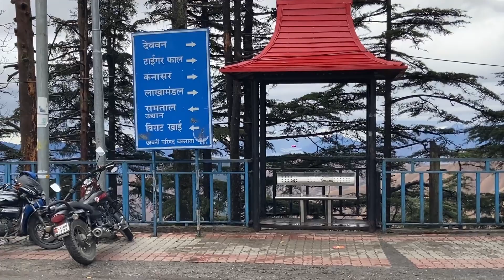Part 3 | The Mysterious View Point Hotel | Chakrata Market | Travel Vlog